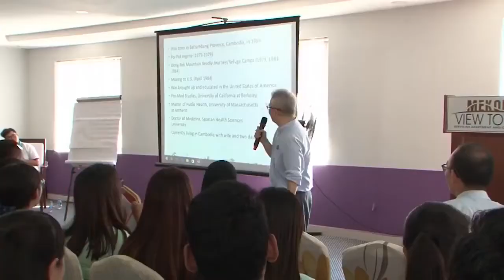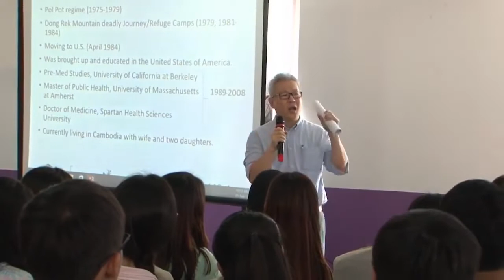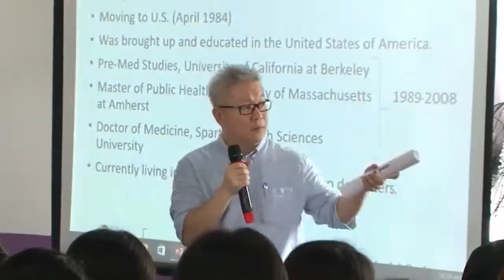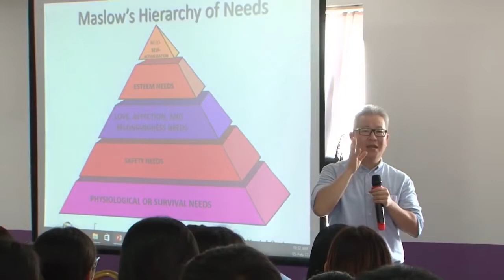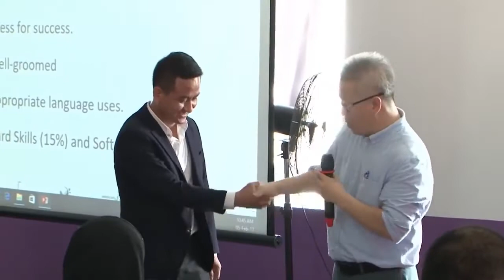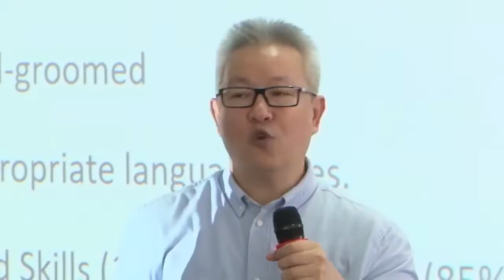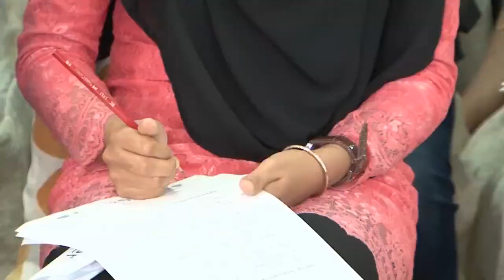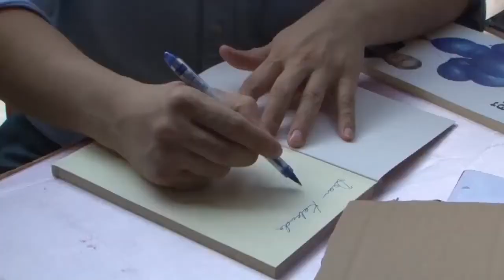Keys to Enhance the Quality of Life | Oknha Dr. Mengly J. Quach | 20170509